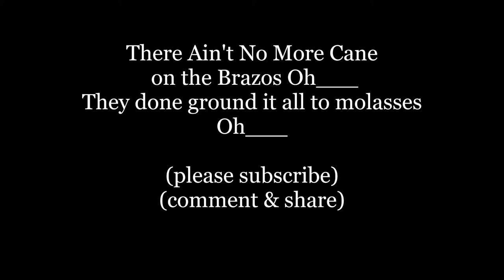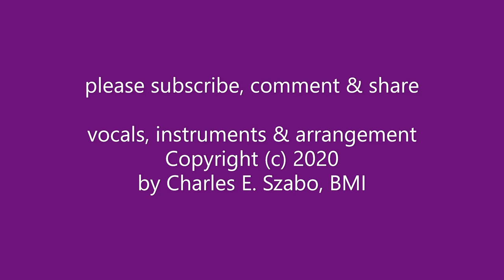Ain't No More Cane on This Brazos Lyrics Words trend Texas river southern prison work music song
"Ain't No More Cane on This Brazos" is a traditional prison work song of the Southern United States. The title refers to work assigned to prisoners sentenced to hard labor in Texas. The labor involved cutting sugar cane along the banks of the Brazos River, where many of the state's prison farms were located in the late nineteenth and early twentieth centuries.

It has been recorded by Alan Lomax on his 1958 recording Texas Folk Songs Sung by Alan Lomax as "Ain't No More Cane on This Brazis", Odetta, Lonnie Donegan, the Limeliters on their album 14 14K Folksongs (1963), Son Volt on the album A Retrospective: 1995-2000, and The Band on the album Across the Great Divide. Bob Dylan also performed the song live in the early 1960s[1] and his version is on multiple bootleg recordings taken from The Gaslight Cafe. An extensive set of lyrics to the song, as sung by inmates of Central State Farm near Houston, Texas, appears in folklorist John Lomax's book American Ballads and Folk Songs, originally published in 1934. Lomax collected another version of the song in a recording of a performance by Ernest Williams and James (Iron Head) Baker; the recording appears on the Document Records album Field Recordings, Vol. 6: Texas (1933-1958).

The song is sometimes attributed to Huddie Ledbetter (Lead Belly), but a recording of him singing the song is obscure or non-existent. A song titled "Ain't No More Cane on this Brazos" does not appear in the extensive discography of Leadbelly recordings contained in Charles Wolfe and Kip Lornell's book The Life and Legend of Leadbelly. Alan Lomax suggests, in the notes for his recording, another source from the Texas prison community. Possibly the song became associated with Leadbelly through his various recordings of another Texas prison song titled "Go Down, Ol' Hannah" which shares some verses with "Ain't No More Cane on this Brazos".

In 2006, Band of Heathens with their distinctive arrangement included it on their Live at Momo's album. In 2007 Lyle Lovett released two versions of the tune on his album It's Not Big, It's Large. On February 16, 2008, Lovett and John Hiatt performed the song live at the Ulster Performing Arts Center in Kingston, New York, along with The Band's Garth Hudson. On February 14, 2013, Lovett also performed this song with friend Robert Earl Keen at Rudder Auditorium on the campus of their Alma mater, Texas A&M University.[citation needed]

"Ain't No More Cane" is featured in the film Festival Express, where Rick Danko, Janis Joplin, John "Marmaduke" Dawson, Jerry Garcia, Bob Weir, and various other musicians drunkenly sing it while on the train going to the next concert on the tour.

The song, as "Ain't No More Cane on the Brazos", was also covered by the singer Ian Gillan of Deep Purple fame for his 1990 solo-album Naked Thunder. The Chad Mitchell Trio recorded the song on their 1963 album Singin' our Mind. Other covers include The Black Crowes. Chris Smither also covered "No More Cane on the Brazos" on his 1998 CD "Happier Blue". Bill Staines recorded the song on his 1975 album Miles. It was also covered by Lonnie Donnegan in 1958 and by Canadian band Crowbar on Larger than Life (And Live'r than You've Ever Been) (1971, Daffodil 2-SBA-16007) (recorded in concert at Massey Hall, Toronto, Ontario, Canada). A version of this song is also recorded by The Wood Brothers on their live album Live Vol.2 Nail & Tooth. The song's lyric "Captain don't you do me like you done poor old Shine" was the inspiration for Poor Old Shine, the previous band name for the band Parsonsfield. The song has also been covered by the band, The Magpie Salute, consisting of former Black Crowes members Rich Robinson, Marc Ford, and Sven Pipien. It can be found on their mostly live debut album, "The Magpie Salute".